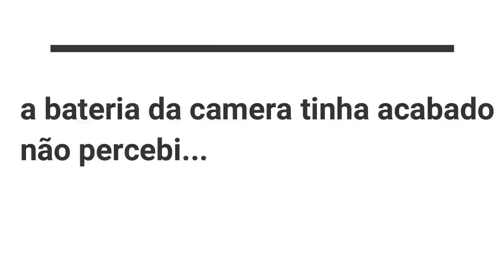Advance não subiu QUASE CAIU !#2/2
Galera parte 2 ai em breve vem mais videos blz deixem bastante like até o proximo video vlw flw e FuiZz.Warrior bike agradece